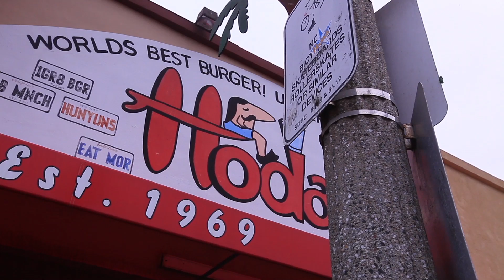Eamon Long.Demo Reel 2012